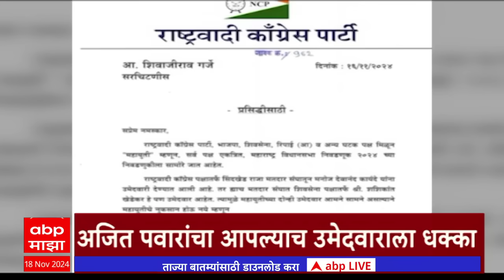ABP Majha Marathi News Headlines 1PM TOP Headlines 1 PM 18 November 2024 दुपारी १ च्या हेडलाईन्स-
ABP Majha LIVE TV | Shinde vs Thackeray | Maharashtra Election 2024 | Mahayuti vs MVA | Marathi News